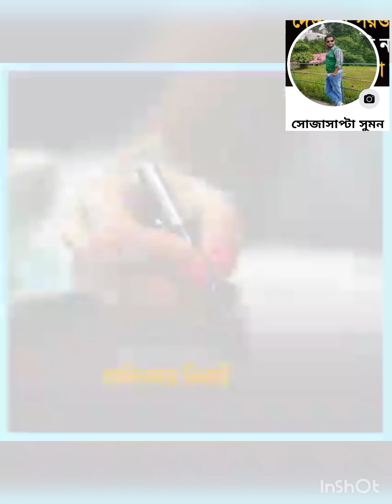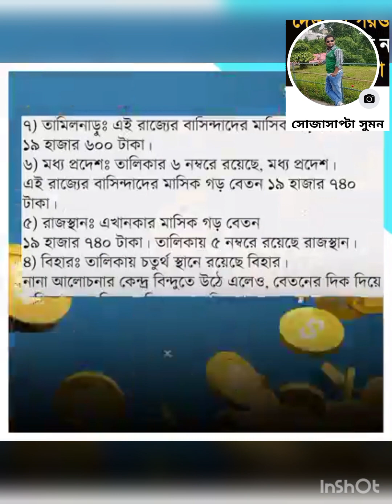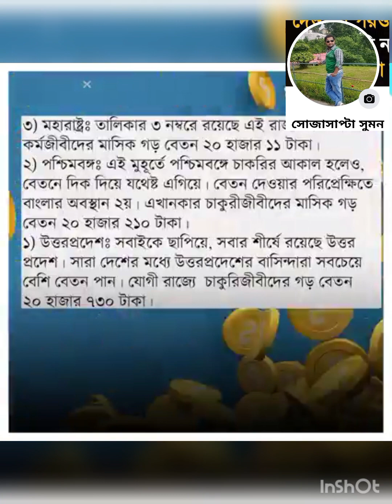GDP OF WB|| Earning ration of wb|| per capita income of west bengal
A Comprehensive Guide to West Bengal's Per Capita
How to Calculate the Per Capita Income of West Bengal
How to Utilize West Bengal's Per Capita Income
Understanding the Median Income of West Bengal
The Surprising Benefits of West Bengal's High Per capita Income: A Visitor's Guide
Who Benefits from West Bengal's Per Capita Income?
What Factors Impact the Per Capita Income of West Bengal?
Why is West Bengal's Per Capita Increasing?
10 Secrets to Unlocking West Bengal's Per Capita Income
10 Strategies to Maximize West Bengal's Per Capita Income
Per Capita Income of West Bengal: A Closer Look
Per Capita Income of West Bengal: A Comprehensive Overview
Exploring the Per Capita Income of West Bengal
Per Capita Income of West Bengal: An In-Depth Analysis